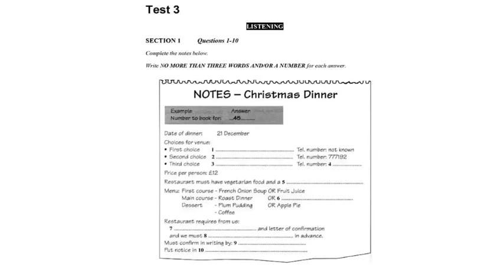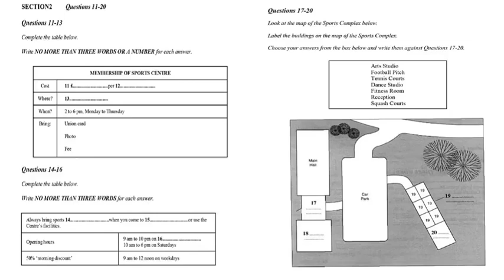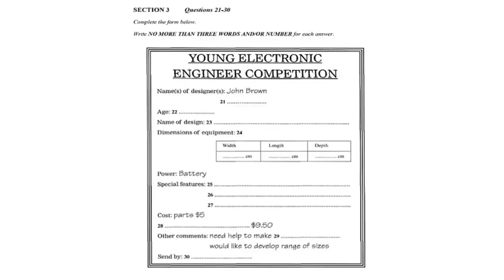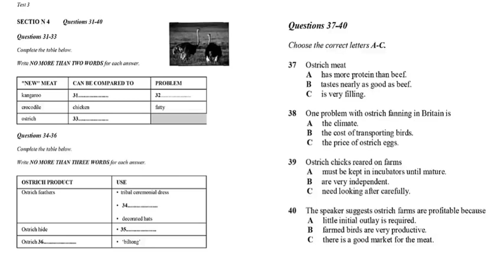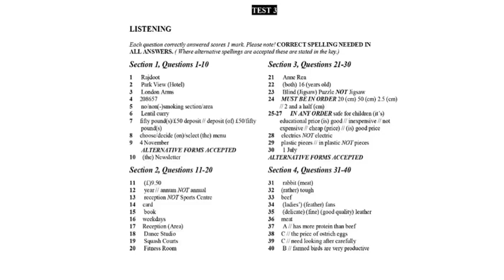Cambridge IELTS Listening, Book 3 Test 3 With Answers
Your destination for IELTS and other English related content. You can find latest IELTS test as well as best tricks and tips related to IELTS.